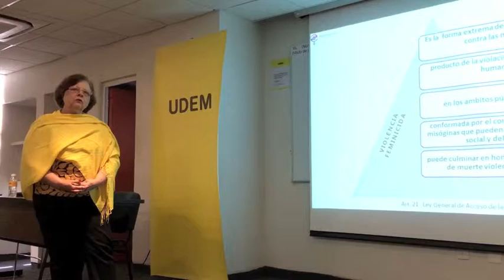Día internacional de la mujer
Feminicidios en Nuevo León